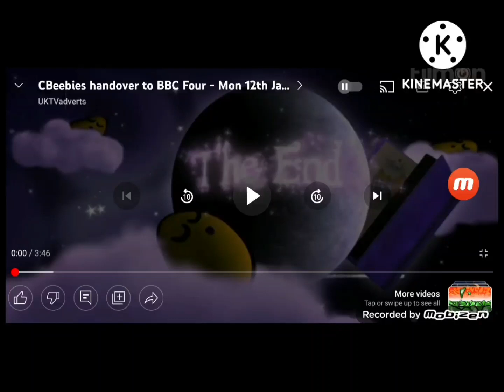cbeebies bedtime song turns high pitch goo goo gaa gaa